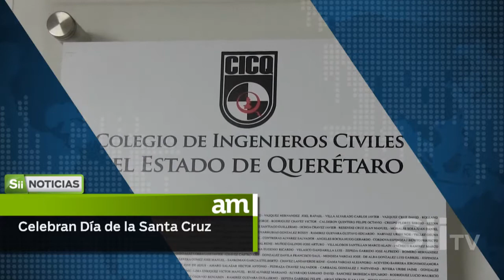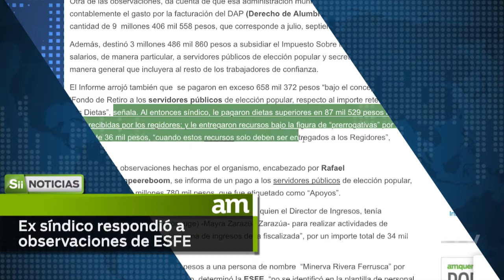Confirma SSC regreso de la Gendarmería a Querétaro